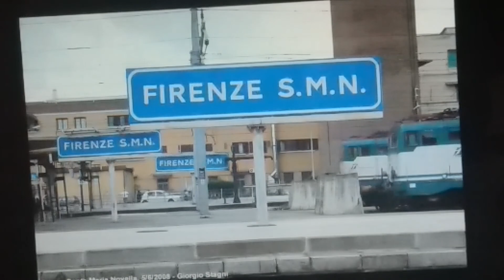ANNUNCI ALLA STAZIONE DI FIRENZE SANTA MARIA NOVELLA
scusate se l'ultimo annuncio non si sente ma era finita la memoria del telefono